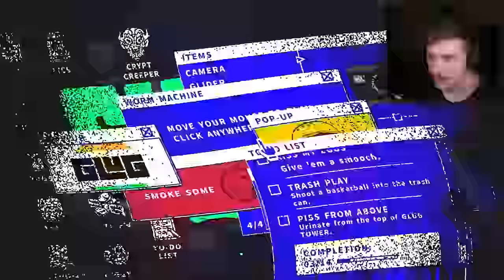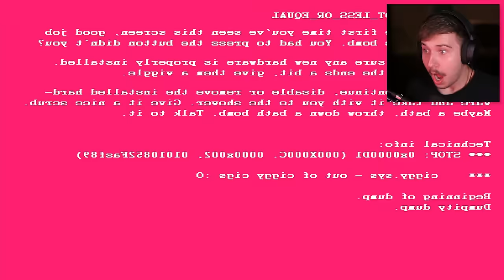We Accidentally Nuked Sludge Town 😳 (Sludge Life 1) #2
BIG MUD MOMENT
The funny, wacky, silly goofy ahhah world of SLUDGE LIFE
What’ your favorite weirdo In the series???

SLUDGE LIFE

FOLLOW THESE :]
-Socials-